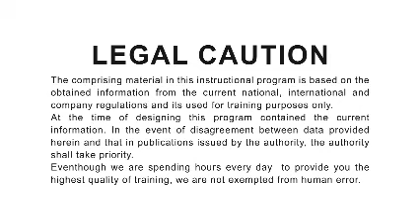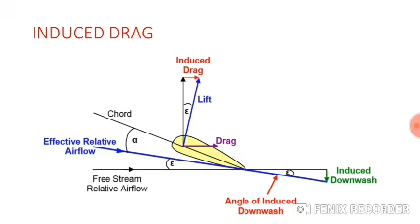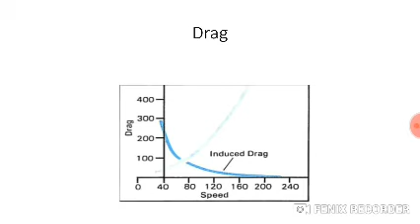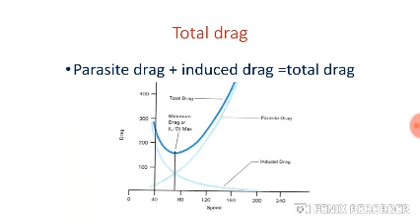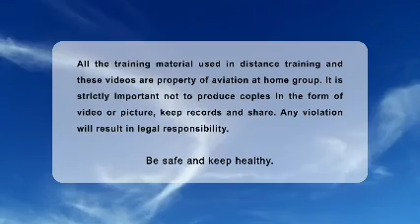PRINCIPLES OF FLIGHT [PART 8] DRAG-2 BY MR. AMJADI